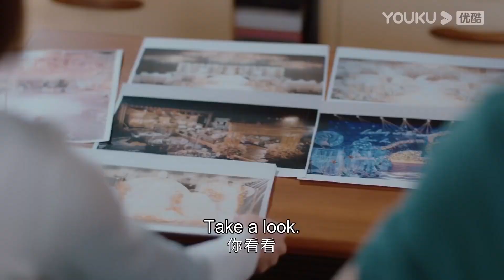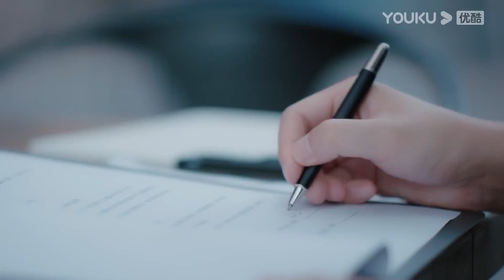💞完美結局！霸總為灰姑娘準備世紀大婚禮！灰姑娘成功給霸總生下繼承人！【我的砍價女王 MyBargainQueen】林更新